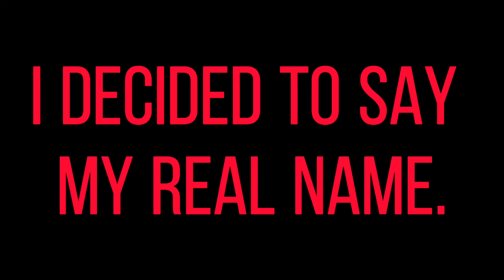Guys I’ll tell you my real name